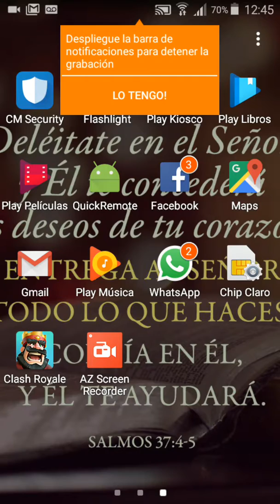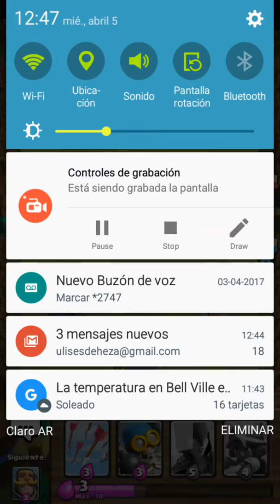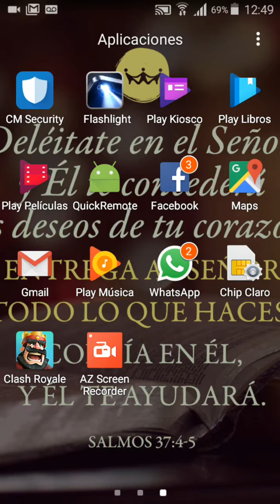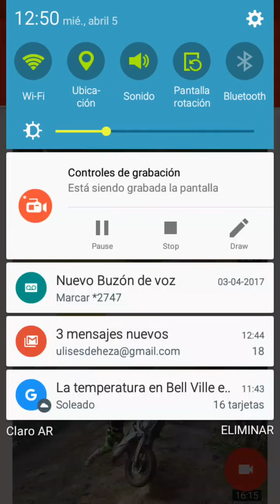Jugamos a clahs royale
Gane al ultimo